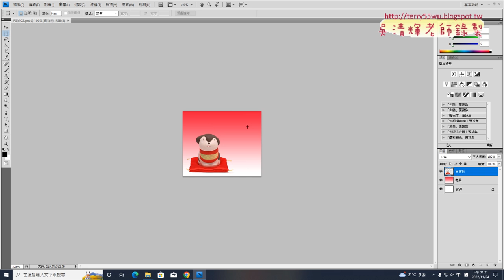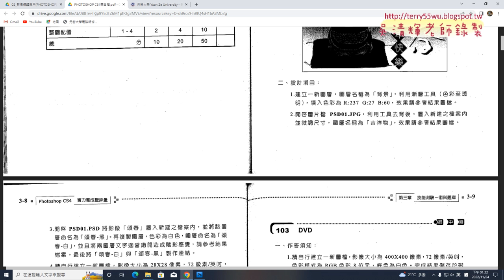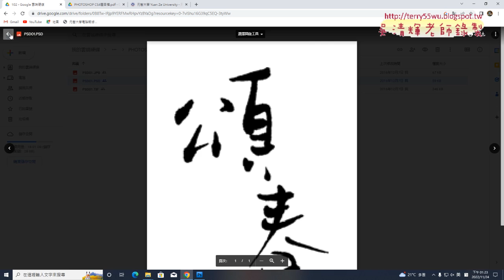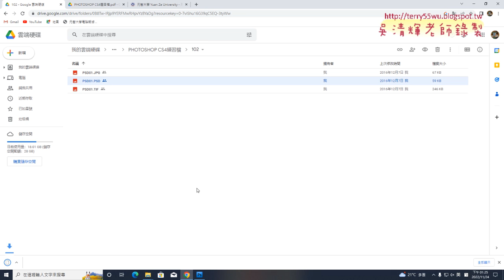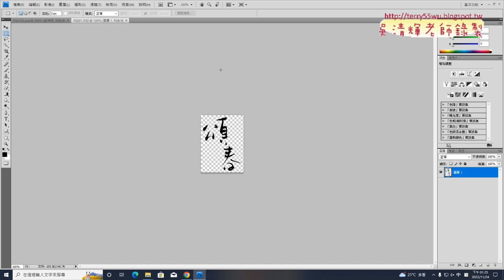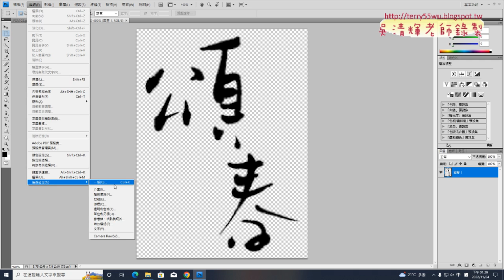01 證照102題回顧與頌春圖字